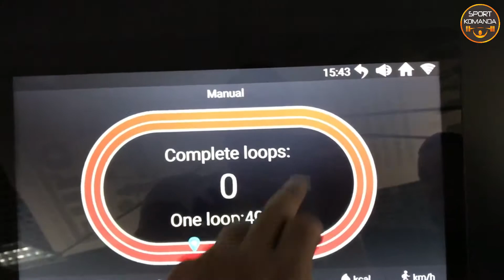Дисплей Беговой дорожки Gymost Endurance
Возможности консоли на беговой дорожке Gymost Endurance. Ссылка на товар тел.